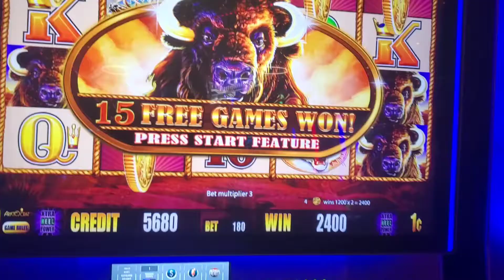🐃 Gold 35 spins